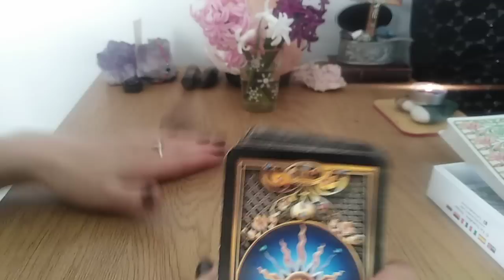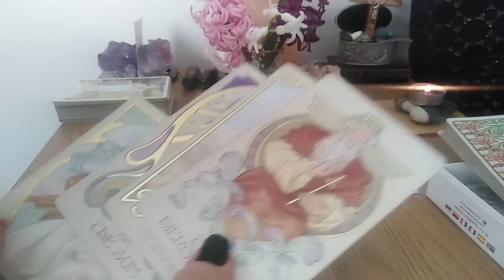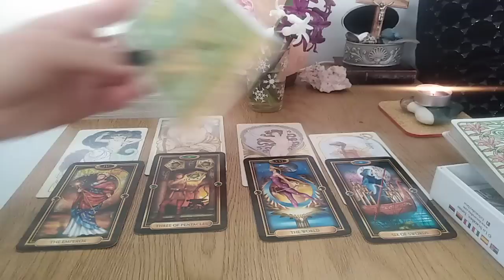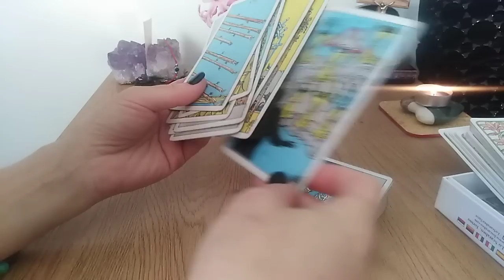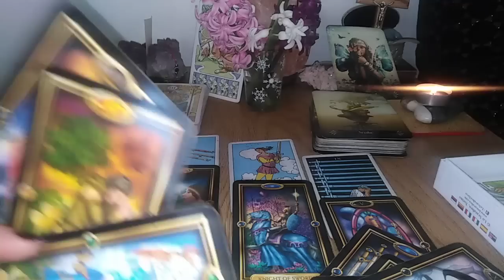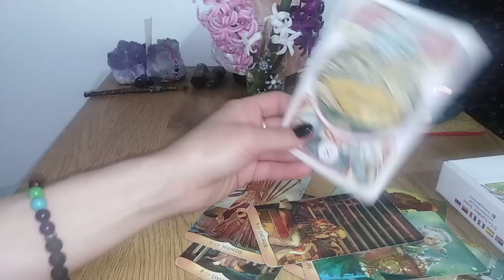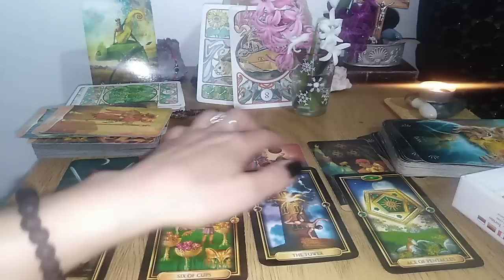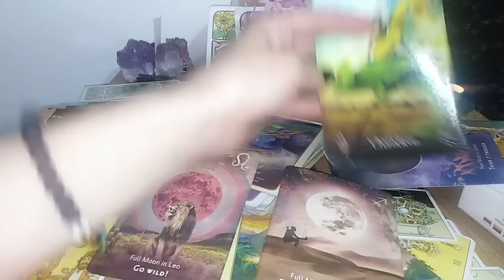APRILIE 2023 ETALAREA VOASTRA - LA ALEGERE